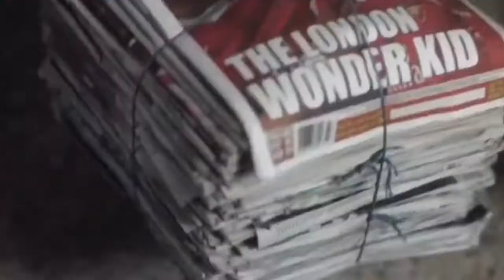Colombia será sede copa America 2020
La Conmebol confirmó a Colombia y Argentina como sedes de la Copa América 2020

La Confederación Sudamericana de Fútbol (Conmebol) confirmó este martes en su sesión de Consejo que la Argentina y Colombia serán las sedes de la Copa América 2020, que además de disputarse por primera vez en dos países en simultaneo tendrá un cambio de formato.

La selecciones serán agrupadas en Zona Sur y Norte. Por un lado, Brasil, Colombia, Venezuela, Ecuador y Perú, más una de las selecciones invitadas, formarán la Norte. Y del otro, los combinados nacionales de Chile, Uruguay, Argentina, Paraguay, Bolivia y el segundo equipo invitado, conformarán la Zona Sur.

El organismo confirmó también que dicha disposición conlleva un cambio de formato, por lo que no se jugará con tres grupos de cuatro como será en la edición de este año en Brasil. A partir del año que viene, se jugarán dos hexagonales que clasificarán a cuatro equipos para la etapa final, integrada por los partidos de cuartos de final, semifinal y final. Este nuevo formato implica la disputa de 38 partidos, 12 más que en el formato actual.

Ninguno de los dos países anfitriones confirmó qué estadios usará para albergar el torneo, pero han transcendido algunos bocetos. La Asociación del Fútbol Argentino incluirían los estadios de Racing; el Mario Kempes, de Córdoba; el Malvinas Argentinas, de Mendoza; el estadio Ciudad de La Plata, y un nuevo recinto que se construiría en Santiago del Estero. Otra opción que podría sumarse sería la del Bicentenario, en San Juan. Y La Bombonera se sumaría, en lugar del Monumental.

En tanto, la Federación Colombiana de Fútbol, que acompañaría a la AFA en la candidatura compartida, propondría las siguientes canchas: Roberto Meléndez, de Barranquilla; el Estadio Deportivo Cali; el Atanasio Girardot, de Medellín; y el Campín en la ciudad de Bogotá.

"El objetivo central de este cambio es brindar más facilidades a los aficionados y acercar geográficamente los partidos de las selecciones al público sudamericano. El aficionado podrá disfrutar de al menos cinco partidos de su selección, lo que refuerza el espectáculo y la fiesta deportiva", dijo Alejandro Domínguez, titular del fútbol sudamericano.